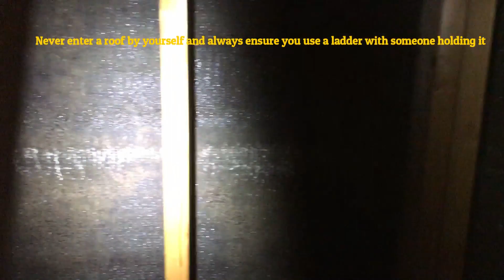Why has my ceiling got mould?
Why has my ceiling got mould is one of the most asked question we receive. Most of the time.
Dependent on the damage, we mostly look in the roof space first in order to get a look at the layout of insulation. This gives us an idea whether there is a thermal or cold bridge in play or if there is adequate insulation.
Sometimes however, we discover water particles on the actual underside of the roofing felt. This video shows the cause of these droplets forming and just how easy it is to remedy without calling in expensive tradesmen.
Please feel free to send me any questions you have, and i promise we will respond to all comments below.